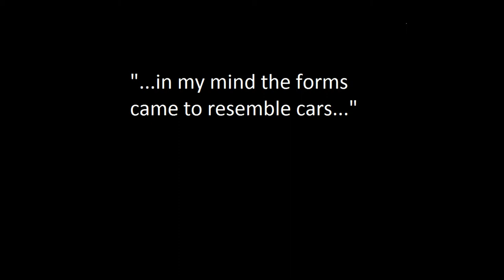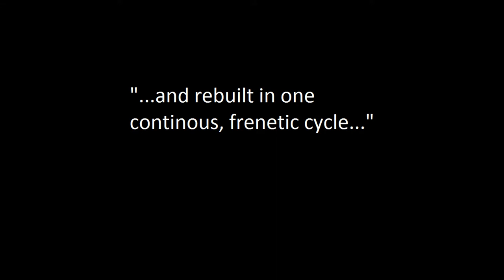Berlin Soundpainting Orchestra presents Hans Richter´s "rythmus 21" (trailer)